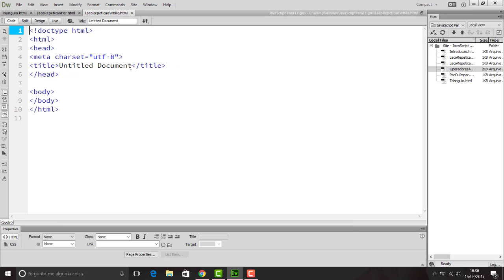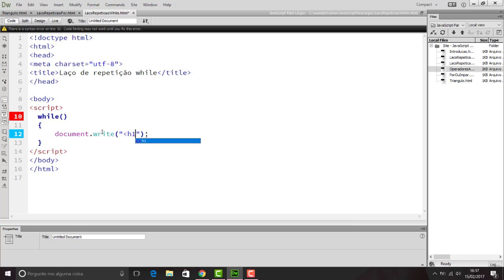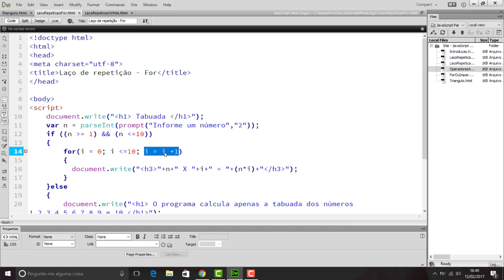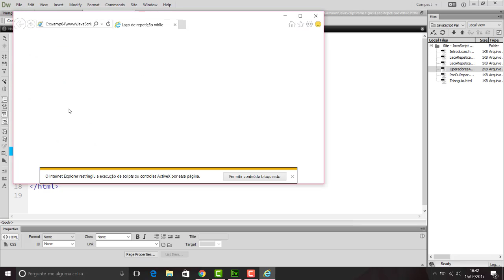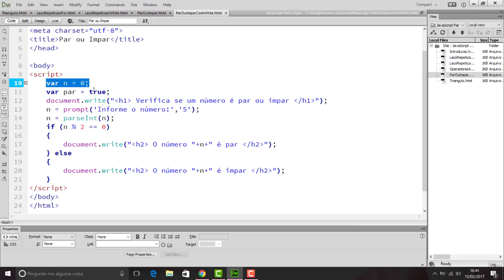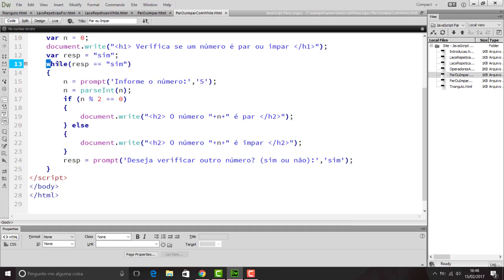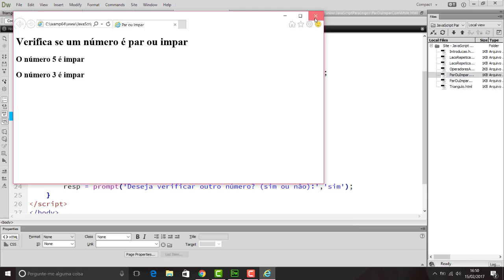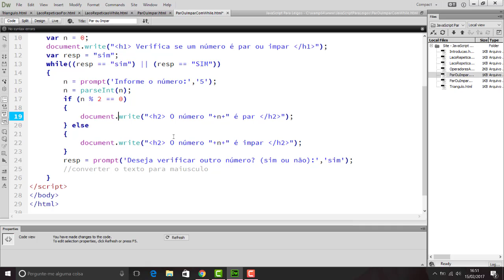JavaScript para Leigos - 09 Laço de repetição While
O vídeo explica como utilizar o comando while em um script utilizando o javascript. O vídeo atual explica o funcionamento do laço de repetição while
Nossos cursos
Crie sites ASP.NET (webforms) utilizando C# e JavaScript